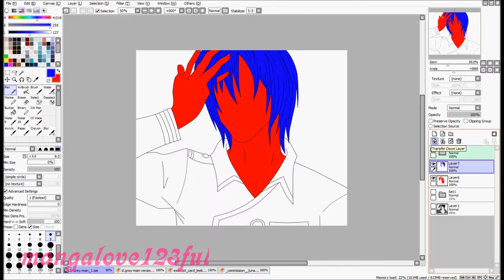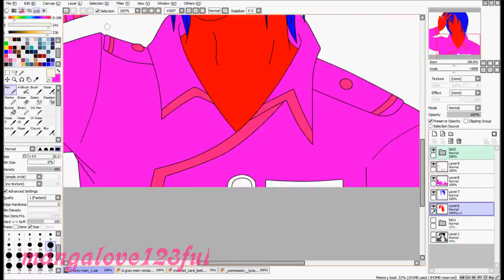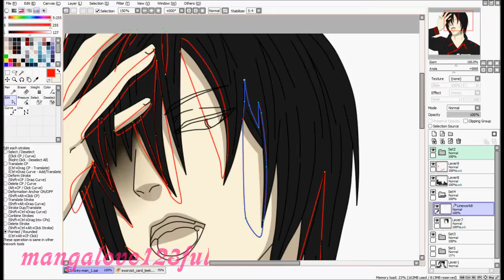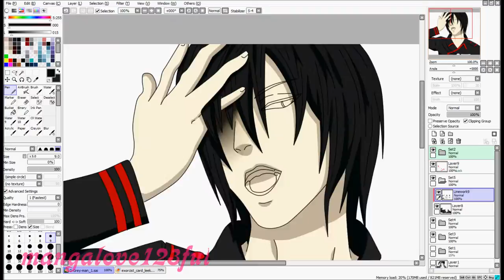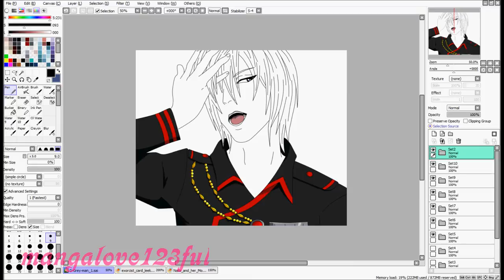Let´s edit request S2 ~02~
here is the 2nd request i hope you like it

Picture:
no background: